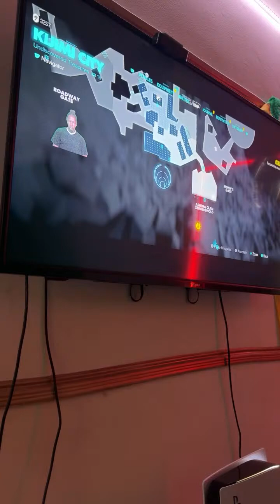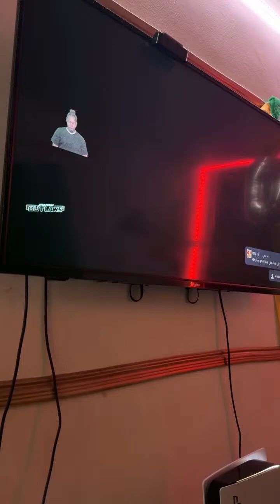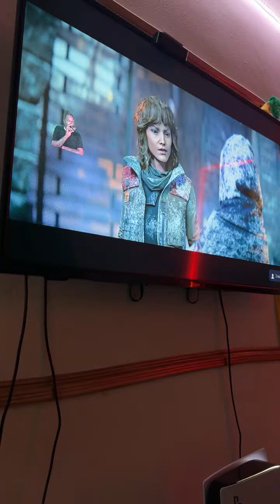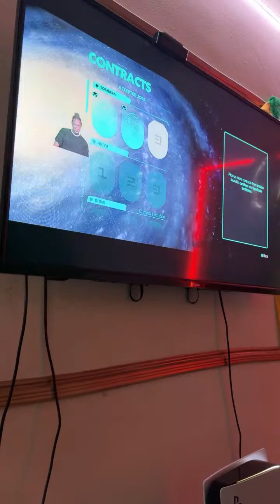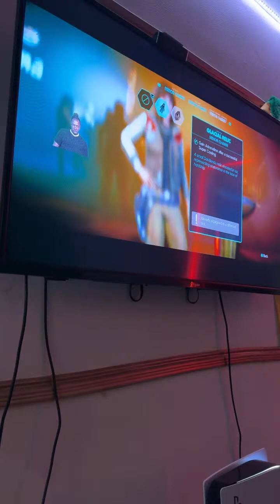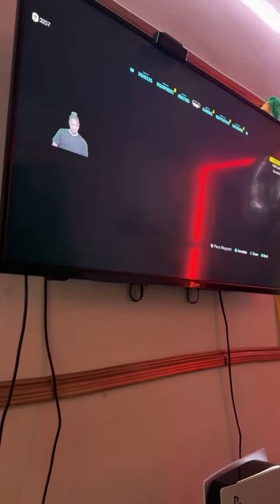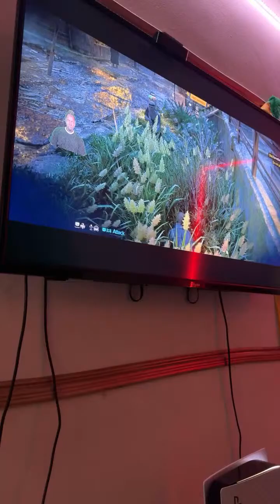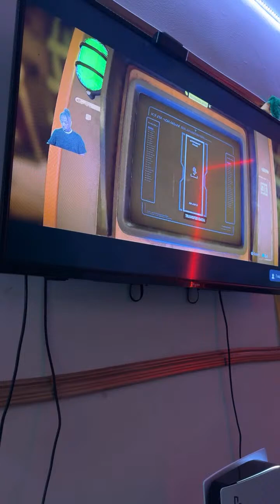Star Wars Outlaws | PS5 | Dr Kizomba Gaming 🎮